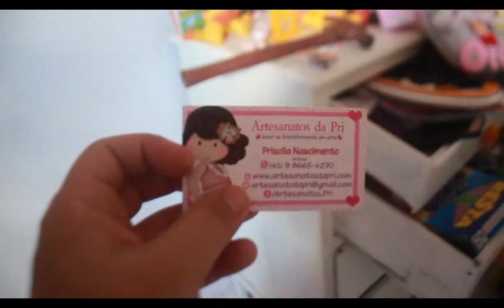ORGANIZANDO E DECORANDO O QUARTO DAS MENINAS